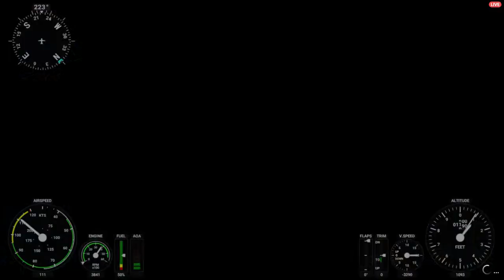mecca plane meme (gone violent)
MEME hello everyonen please subscirbe to myy youtibe channel :))0000)

not og cvreator, lmk if you know who for credd! no monitized!